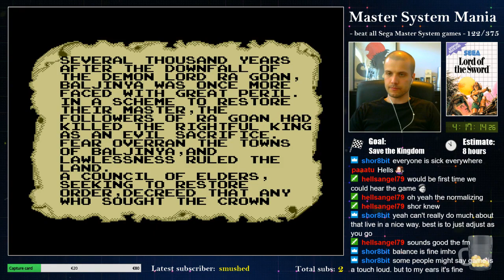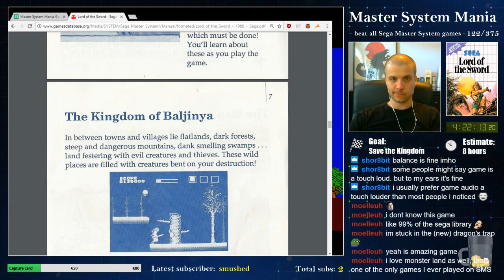Master System Mania - 122/375 - Lord of the Sword (Part 1)